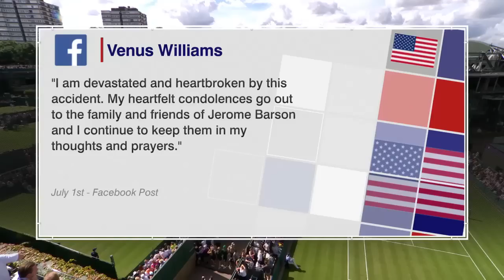Venus Williams Devastated Discussing Fatal Car Crash She Was Involved In | ESPN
Mary Joe Fernandez, Darren Cahill and Patrick Mouratoglou react to Venus Williams' emotional news conference at Wimbledon discussing the fatal car crash she was involved in.